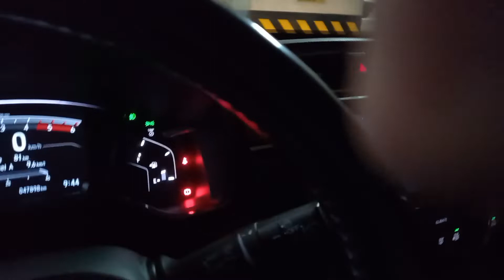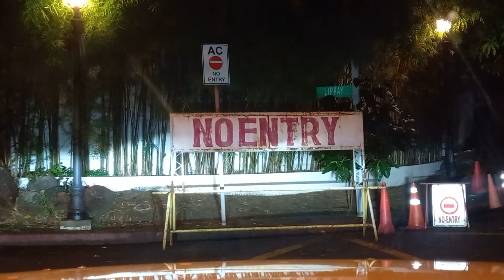ANG BILIS MAGPATAKBO NI KA TROPA NAIWAN AKO KAHIT VINTAGE CAR ANG GINAMIT NIYA